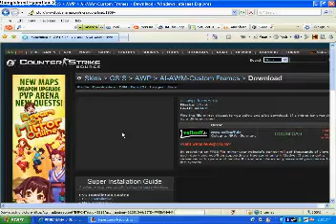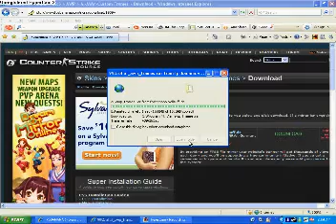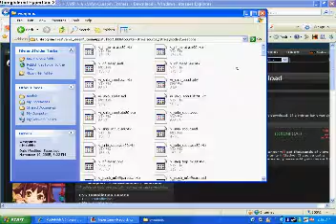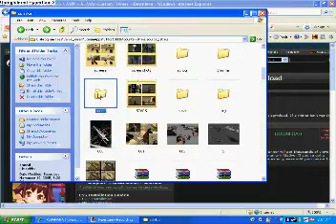Counter-Strike: Source Skin installation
Little tutorial to help new players install skins onto their computer. I Downloaded them from FPS Banana.